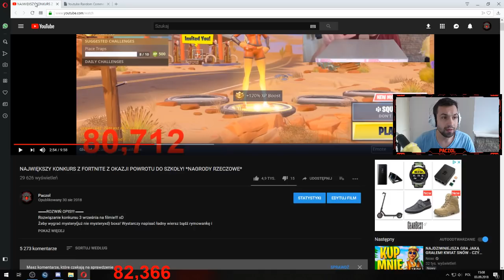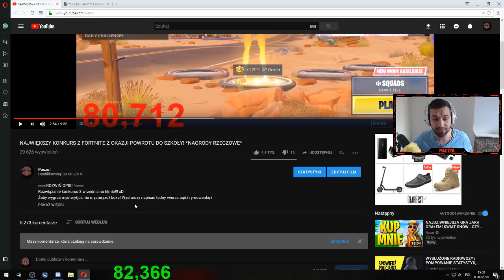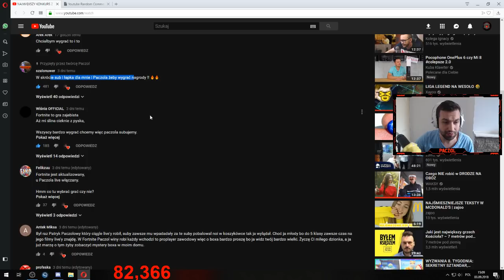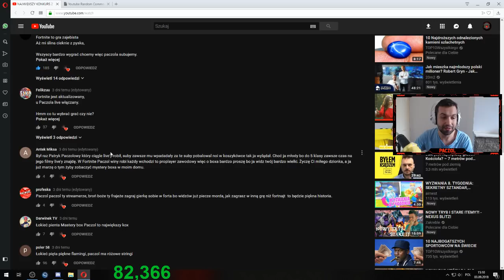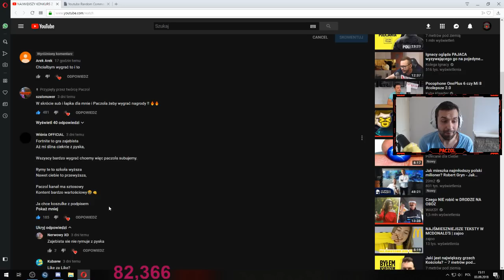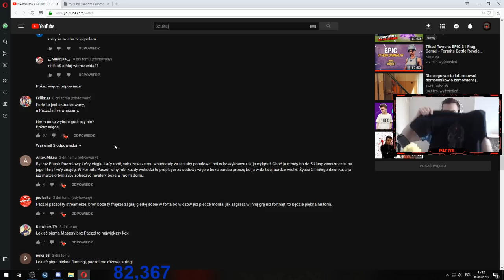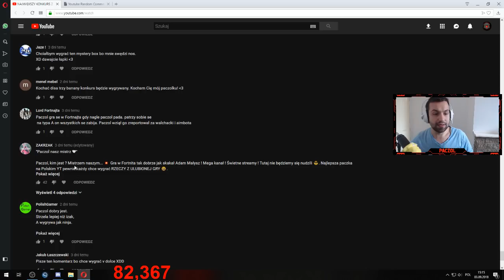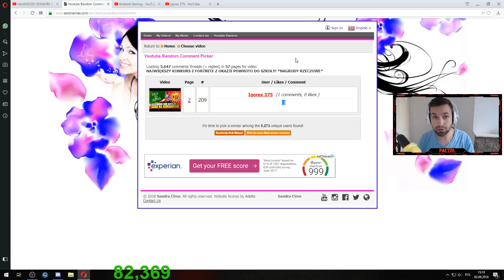WYNIKI KONKURSU NA MYSTERY BOXA I V DOLCE!!! :)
▬▬ROZWIŃ OPIS!!! ▬▬
zwycięzcy!